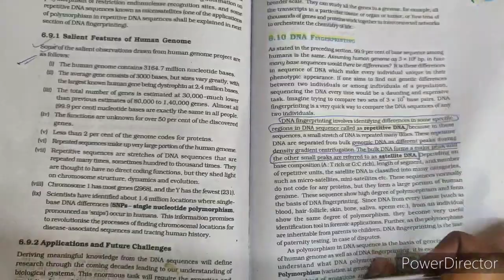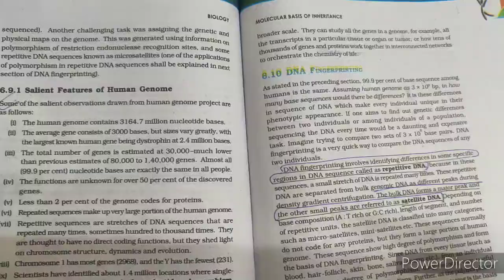TRICKS OF MOLECULAR BASIS OF INHERITANCE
neet 2020
tricks for NEET